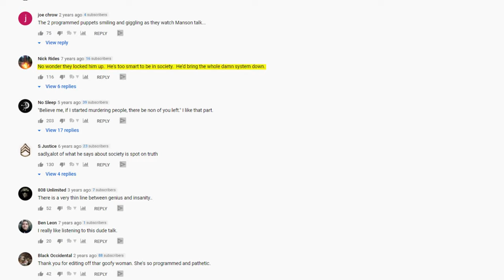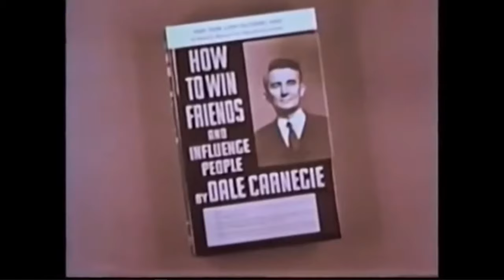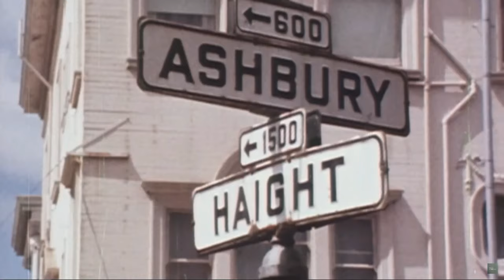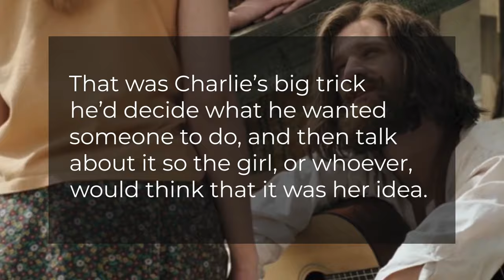How Self Help Created Charles Manson | The Techniques He Used to Manipulate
The story of Charles Manson is one that will probably be followed for many years to come. It's fascinating, it's gross, it's strange. If you look into it at all, it will leave you scratching your head to how this psychopath convinced people to carry out his orders and obey him like a servant. What techniques did he use to capture attention, and where did he learn it from?

𝐖𝐚𝐧𝐭 𝐭𝐨 𝐡𝐞𝐥𝐩 𝐦𝐲 𝐯𝐢𝐝𝐞𝐨 𝐝𝐨 𝐛𝐞𝐭𝐭𝐞𝐫? 😊
🔗 Share the video with anyone you think might enjoy it!

Manson goes to jail and discovers a Dale Carnegie course. This was just what Manson was looking for and for the first time in his life, Manson became an outstanding pupil. Manson studied every detail of the course, and wrote notes of how he could better communicate and manipulate those around him.
Once he got out, he immediately put his Carnegie training to work, in pimping. He smiled more, he remembered the girls' names and used them a lot, he acted interested in conversation with girls, and he made them feel more important. He made them feel like they were part of his plan to build up his pimping business. Most potential prostitutes had terrible self-images, so this worked quite well for Manson.

Fast forward a few years and Manson gets caught again and returns to jail. But again, he looks to self help and reflection as a guide for his future. This new plan, however, is going to require a lot more manipulation.
He wants to be a famous musician and has three steps to get there.

1. Get out of jail as quickly as possible
2. Find people that he could manipulate. People he could take money from, build connections through, and basically force to do whatever he said.
3. Find a music producer and become famous

He remembers what Carnegie said about arguments: the best way to win them is to avoid them. He never argues so he can leave prison quicker.
Once out, he uses Carnegie and Scientology to attract hippies in Haight-Ashbury. He uses them to get money, cars, favors, etc. The way he spoke, his rhythm, his dramatized speaking drew people in and made them innately interested.

To further control people, he used the manipulation trick of letting the other person feel that it was their idea.
Modern day research points out how tightly we cling to things that we consider ours. The feeling of ownership skews our perception of value, sometimes by a factor of 2 times. So by encouraging his followers to come to conclusions that he desired on their own, Manson was abusing one of the most powerful cognitive glitches of the human mind. He slowly converted each one of his followers to his worldview, and built a following dedicated to carrying out his plan. After all, they believed these conclusions were their own, so they naturally followed them all the more resolutely, even if that meant murdering people along the way.

charles manson, psycho path, self help, how self help created Manson, the techniques used to manipulate, how to manipulate, how to win friends and influence people, dale carnegie